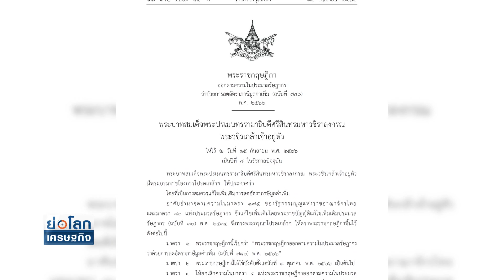ราชกิจจาฯ ประกาศต่ออายุ VAT ร้อยละ 7 | ย่อโลกเศรษฐกิจ 18 ก.ย.66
ราชกิจจานุเบกษา เผยแพร่พระราชกฤษฎีกา ประกาศต่ออายุอัตราภาษีมูลค่าเพิ่ม หรือ VAT ที่ร้อยละ 7    อีก 1 ปี หรือถึงวันที่  30 กันยายน 2567
ธนาคารแห่งประเทศไทย เผยบริการ "พร้อมบิซ" การชำระเงินดิจิทัลของธุรกิจ ยังมีภาคธุรกิจสนใจไม่มากนัก เพราะเป็นบริการใหม่ ต้องใช้เวลา ซึ่งสิ้นปีจะมีการประเมินผลและปรับปรุงบริการ เพื่อให้พร้อมรับล็อตใหม่ 6 ธนาคารที่จะมาเชื่อมต่อในกลางปีหน้า